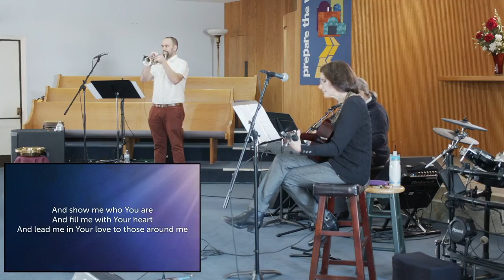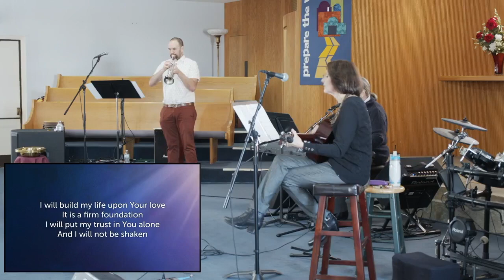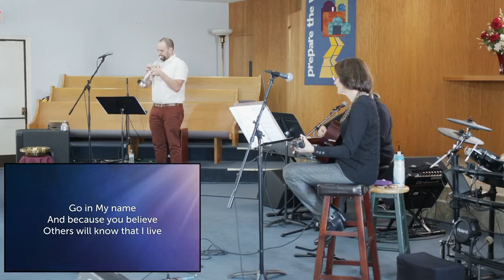"Sent out with a bigger power and purpose" | SBC 10AM Service | March 5, 2023.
Matthew Sermon Series: Matthew 9:36-10:15.